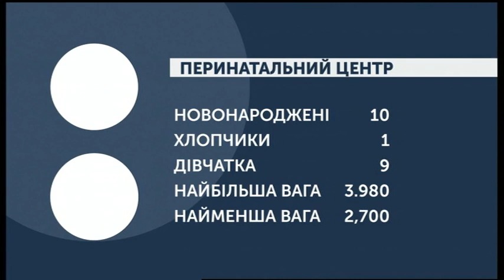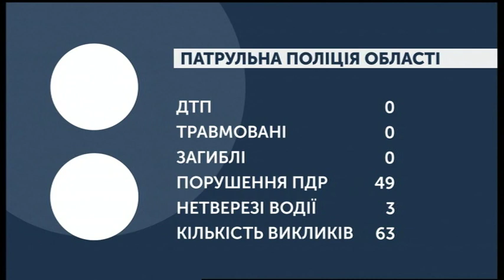15.01.2020. Новини. 07:30